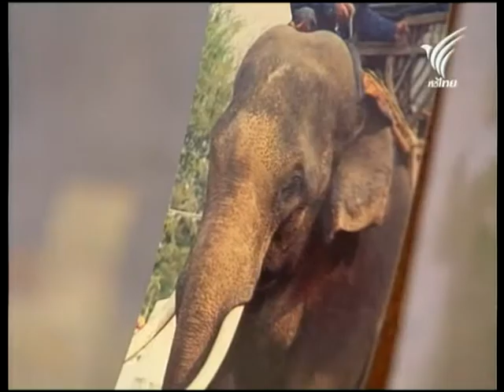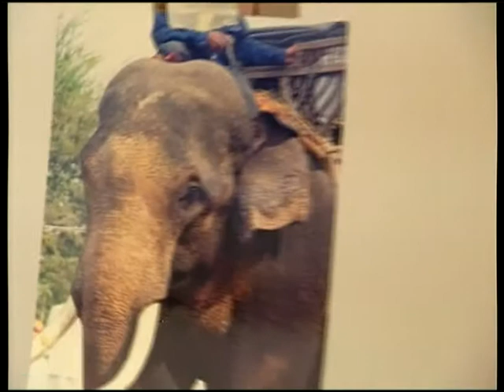สอนศิลป์ [1-095] โดย อ.ศักย ขุนพลพิทักษ์ [สีน้ำมัน_ภาพช้าง]